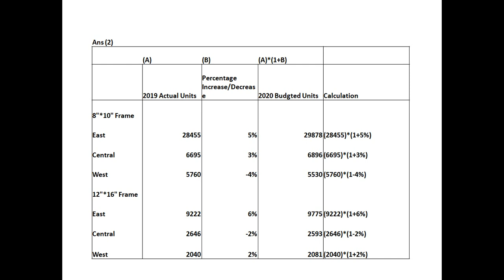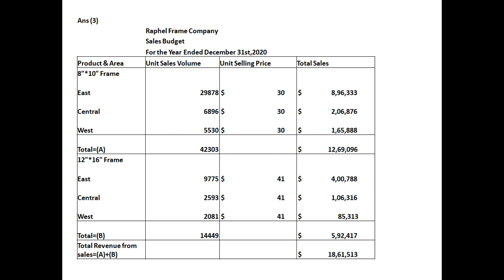For the Current Year Raphael Frame Company prepared the sales budget